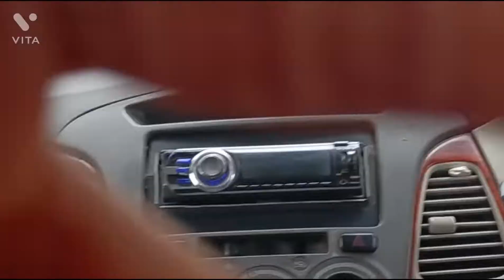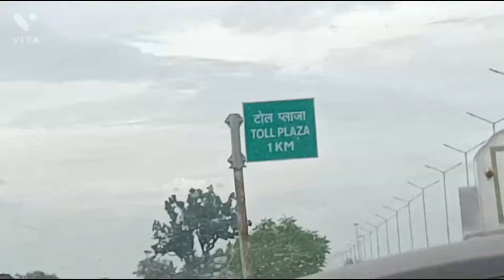tour to Orchha